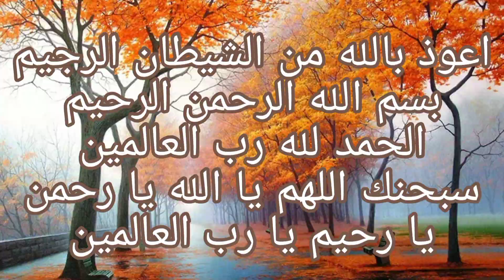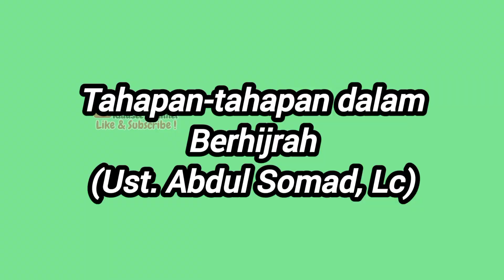Masjid ke-330 | Al-Muhajirin | Safari 1000 Masjid Se-Bandung Raya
QS al-Baqarah,2:218.

إِنَّ الَّذِينَ آمَنُوا وَالَّذِينَ هَاجَرُوا وَجَاهَدُوا فِي سَبِيلِ اللَّهِ أُوْلَئِكَ يَرْجُونَ رَحْمَةَ اللَّهِ وَاللَّهُ غَفُورٌ رَحِيمٌ.

Sesungguhnya orang-orang yang beriman, orang-orang yang berhijrah dan berjihad di jalan Allah, mereka itu mengharapkan rahmat Allah, dan Allah Maha Pengampun lagi Maha Penyayang.